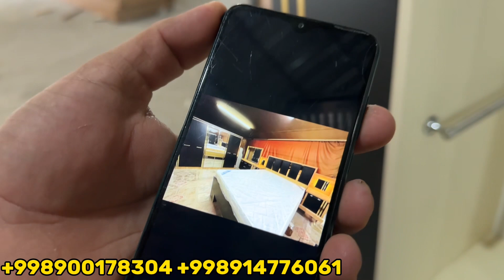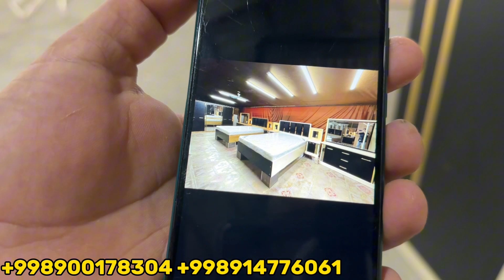570$ UYLANMAGANLARGA 3 YILGA GARANTIYALIK SPALNIY GARNITURLAR SOTILADI